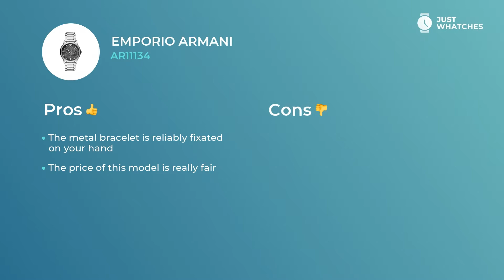Trendy Emporio Armani AR11134 Watches for Men Features, Prices, Detailed Specs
Chic watch Emporio Armani AR11134 for stylish Men.

• Width: mm
• Depth: mm
• reliable movement
• metal bracelet,
• solid

— all of the functions from our list make this model a nice addition to your image.

Components in the list:
• upscale movement
• contemporary style
• comfort bracelet

give this watch a look of not just a decorous addition to a modern Men image, but also make it a basic piece for building their busy lifestyle.

In this video, you get to learn Emporio Armani AR11134 features, materials, and ways of work. We also will share an answer to the most important question: how the prices for the Emporio Armani AR11134 watch differ in the United States, United Kingdom, and EU countries.

How do you like Emporio Armani AR11134? Please share your opinion below and choose the brands and models you want to see in our future digests.